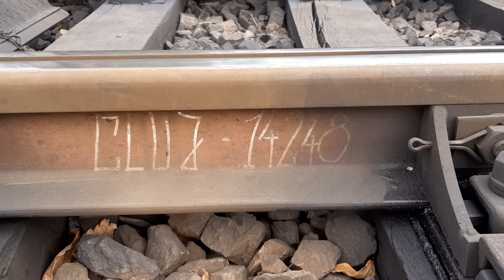Noutăți electrificare Episcopia Bihor-09.09.2024 💖🚂⚡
(c)Kreative Wheels RO
For rail & motors lovers.

Do not copy or repost the video on other channels ,platforms and social networks ❗❗❗ Thank you

Nu copia și reposta acest material video pe alte canale, platforme și rețele de socializare ❗❗❗ Mulțumim